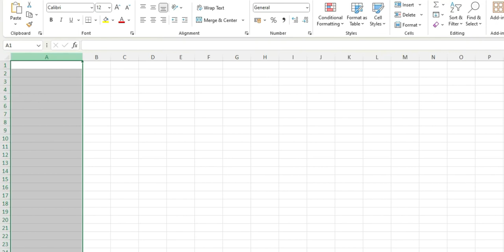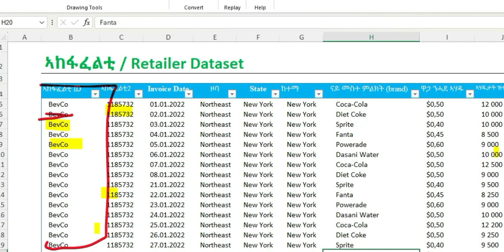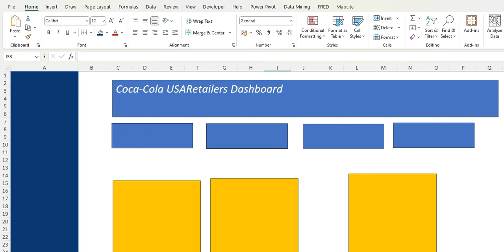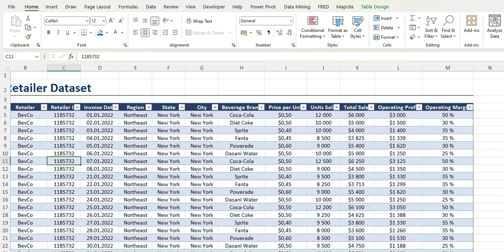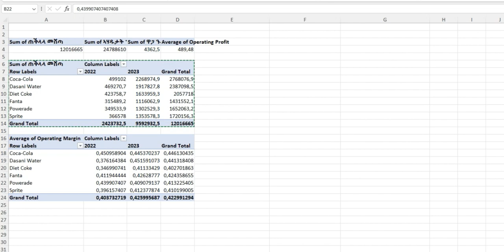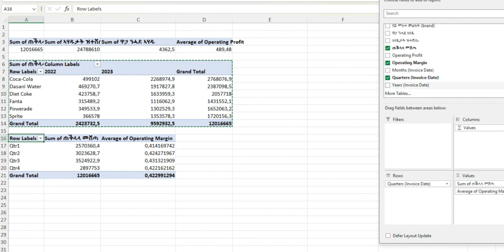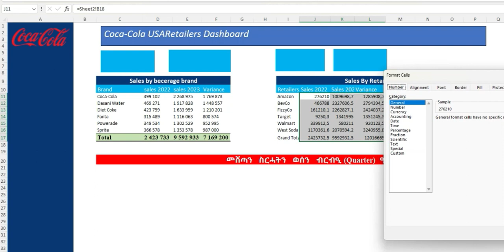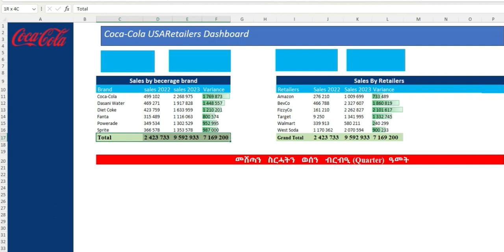ብ3 ቀለልቲ ስጉምትታት ኢንተርኣክቲቭ Excel ሰሌዳ ምስራሕ